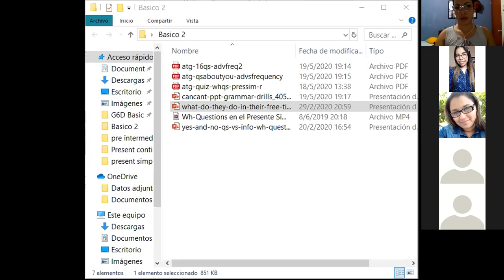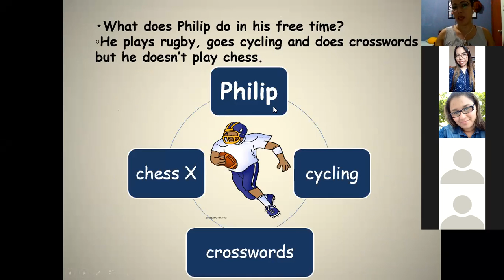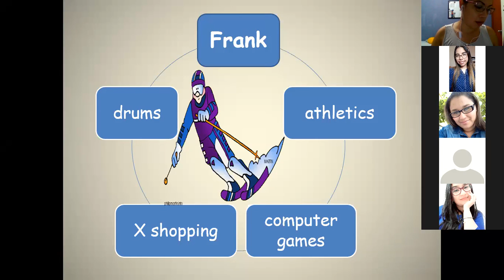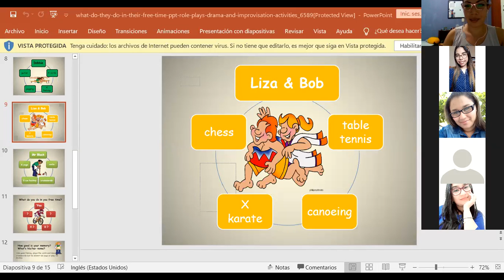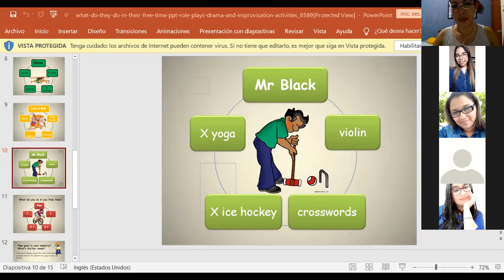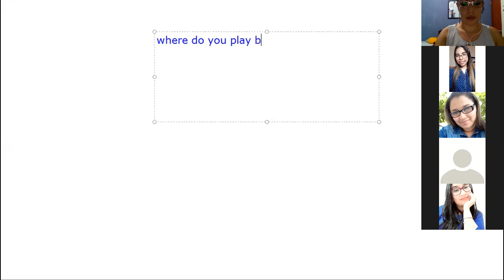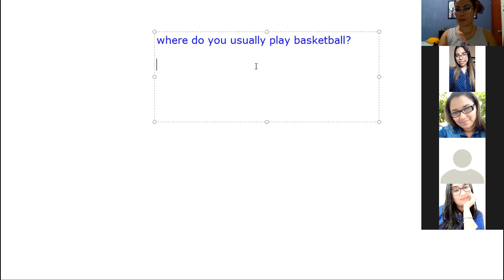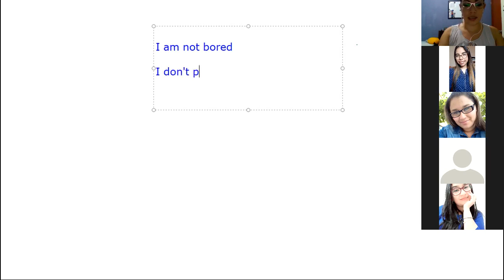Ingles Corporativo- Sports and verbs part 2